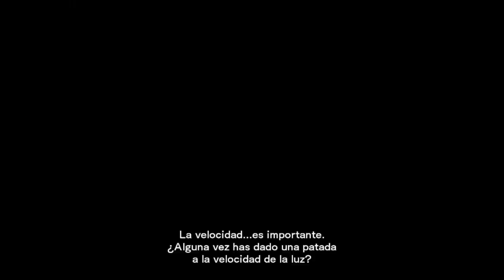One Piece Burning Blood: Se Busca #19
Terminamos Sorpresa de Sirena! estamos a un nivel superior!

Like si te gusta.
Si te gusta todo este mundillo: paraisoenterofriki.blogspot.com

Video Guías completas:
-Uncharted™4: El Desenlace del Ladrón
- Uncharted™3: The Nathan Drake Collection. La traición de Drake.
- Uncharted™2: The Nathan Drake Collection. El reino de los  Ladrones.
-Uncharted™ 1: The Nathan Drake Collection. El Tesoro de Drake.
- Dragon Quest Heroes. El infortunio del Árbol del mundo y la raiz del mal.
- Gauntlet™ Slayer Edition.
- One Piece: Pirate Warrior 3.
- Magicka 2.
 -Sombras de Mordor™
-Gems War
-FarCry Primal